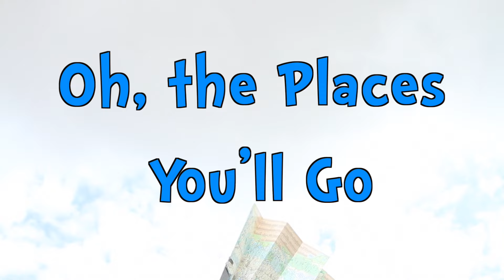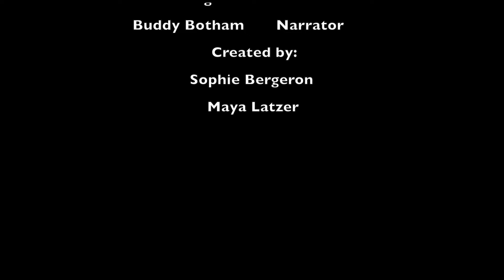Oh, The Places You'll Go